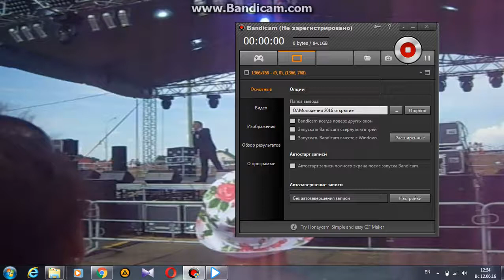Артисты Могилевской филармонии на празднике Александрия собирает друзей 2015 Могилевская Земля